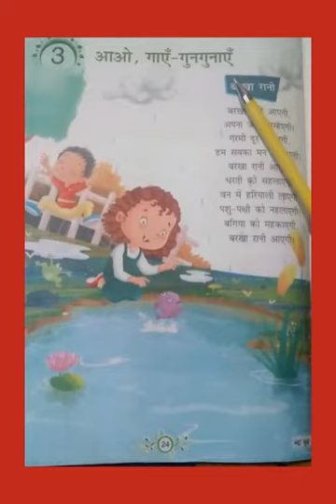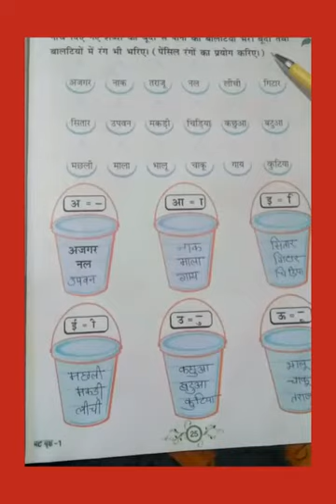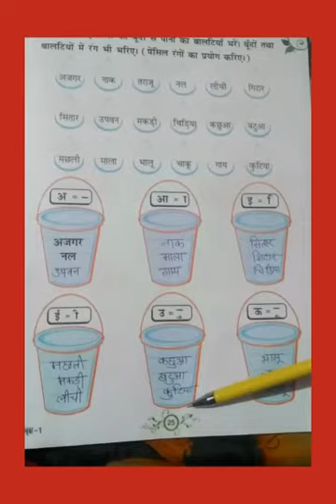Class 1 Hindi 06082020